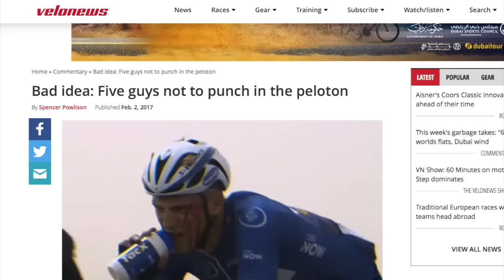2017 Jayco Herald Sun Tour - Stage 3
In this episode of BSP we follow up on a Velon News article and debate if Esteban Chaves is someone to pick a fight with.   Before the start we also check in with the Benalla Bullett, Baden Cooke.